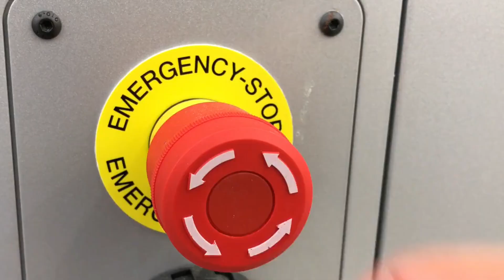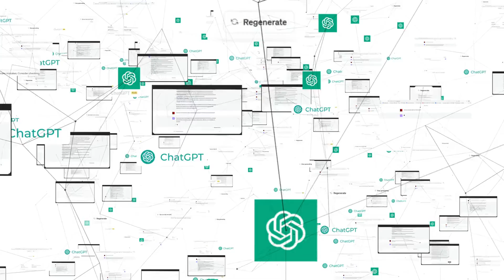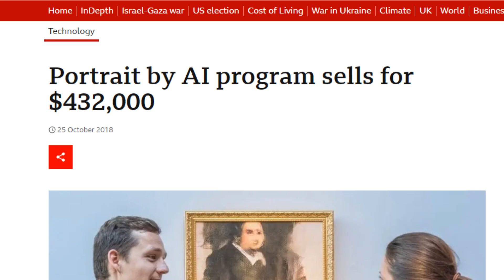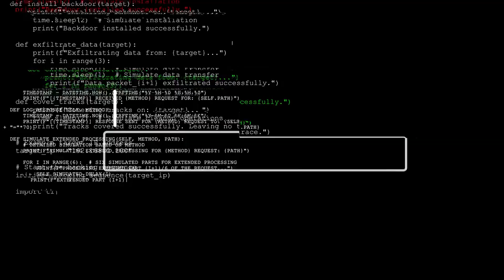MUST-KNOW AI Trends For 2025 or Risk Falling Behind!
Prepare to be surprised as I, your AI Inspector, unravel the ground-breaking developments set to revolutionize our world by 2025. Don't miss out on these trends that will shape our lives!

CHAPTERS:
00:00 - Intro
00:34 - AI in Healthcare Trends
00:57 - Advancements in Natural Language Processing
01:26 - AI Ethics and Regulation Insights
01:54 - AI Transforming Education
02:22 - AI Impact on the Workforce
02:45 - AI in Creative Industries
03:05 - Edge AI Innovations
03:26 - AI and Cybersecurity Developments
03:51 - Conclusion